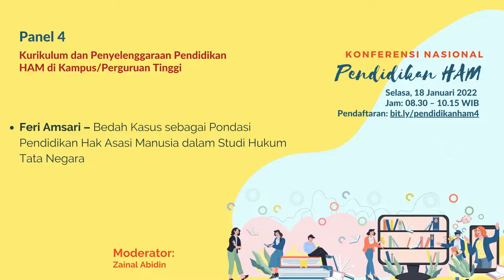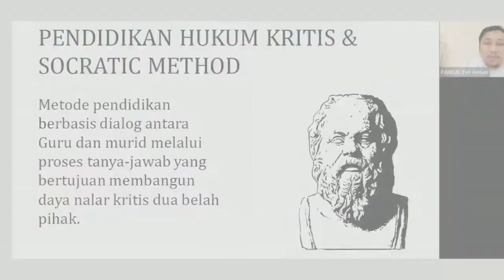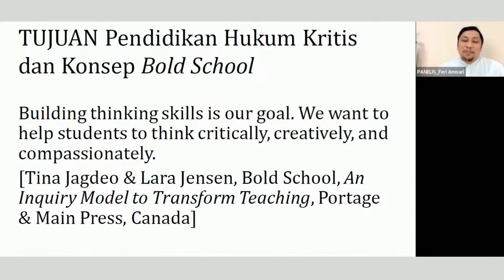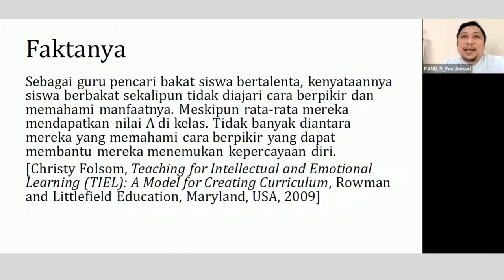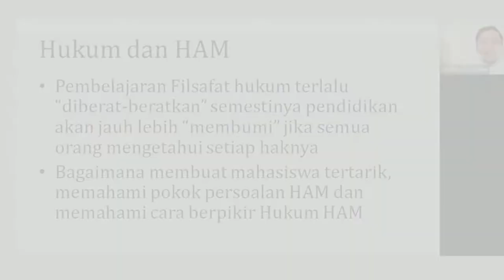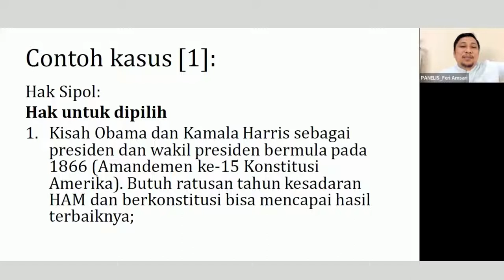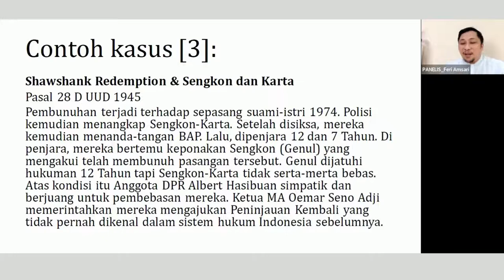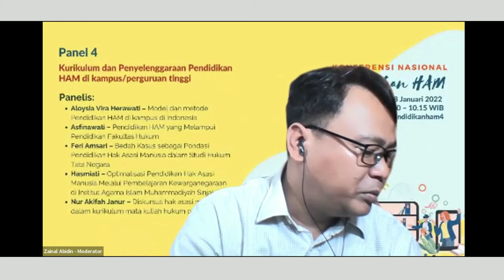Feri Amsari, Bedah kasus sebagai Pondasi Pendidikan HAM dalam studi Hukum Tata Negara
Konferensi Nasional Pendidikan HAM diselenggarakan pada 17-19 Januari 2022. Pada Panel 4 tema yang dibahas adalah Kurikulum dan Penyelenggaraan Pendidikan HAM di Kampus atau Perguruan Tinggi.

Bagaimana pendidikan HAM diselenggarakan di Kampus atau Perguruan tInggi? Sejauhmana efektivitasnya? mampukah memenuhi tujuan pendidikan tinggi yang dicanangkan dan  juga tujuan pendidikan HAM pada umumnya? Bagaimana mahasiswa mampu membangun nalar HAM dalam suasana belajar yang membebaskan? Sebuah topik menarik yang sangat relevan untuk anda yang bergerak di di kampus dan perguruan tinggi . Selamat menyimak!